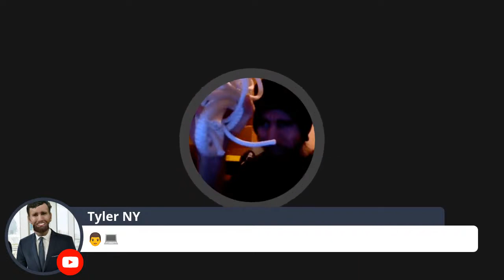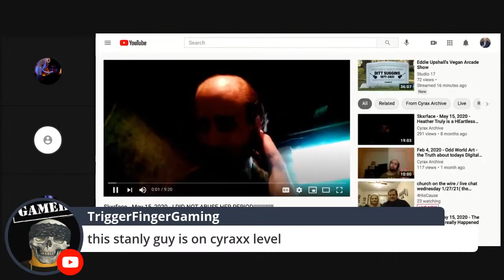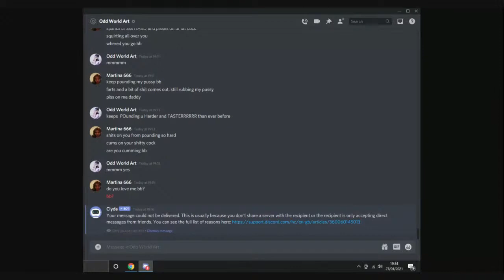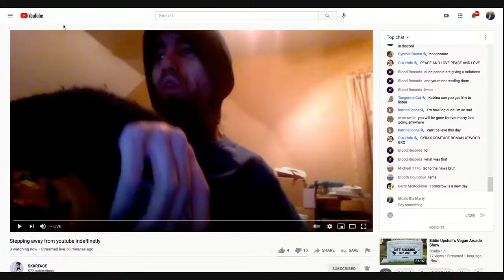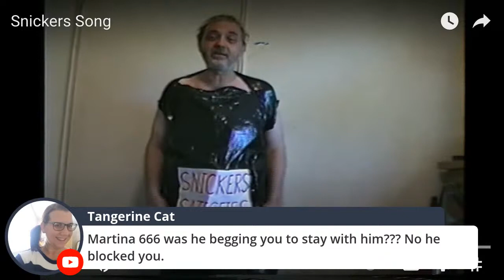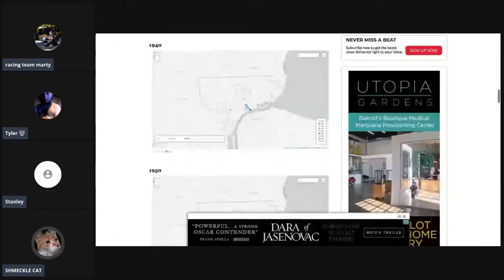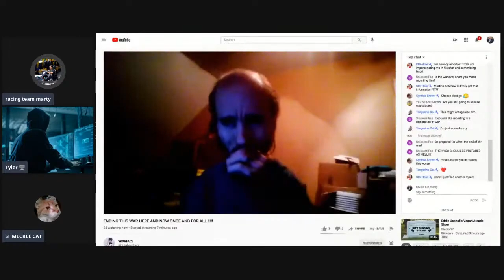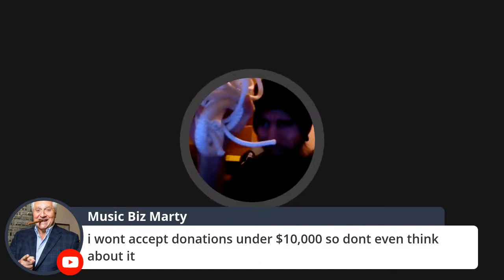MUST WATCH- Cyrax hack reveals pictures of his cornhole, desire for women to 'eat snickers' outofhim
Stream occurred on the 29th of January, 2021.